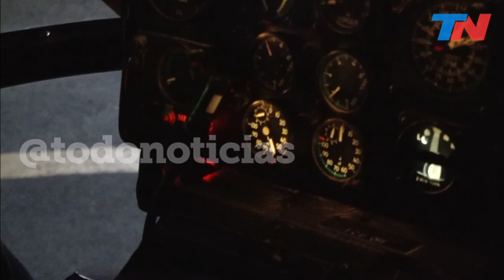Los vuelos nocturnos del SAME con helicópteros de rescate, desde adentro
Guillermo Lobo te lleva a a conocer el primer vuelo nocturno del helicóptero de rescate del SAME, desde adentro: conocé la "ambulancia voladora" del SAME en su primer trabajo de noche.
Los pilotos del helicóptero del SAME dicen que son "murciélagos buenos". Pueden cruzar toda la Ciudad de Buenos Aires en cuatro minutos.
Alberto Crescenti (Titular del SAME): "Poder volar de noche es una tranquilidad para los vecinos".